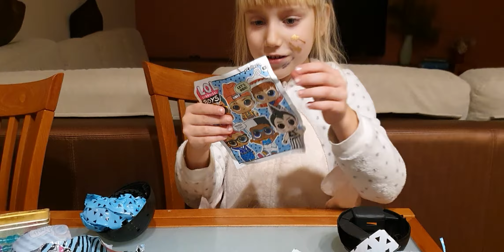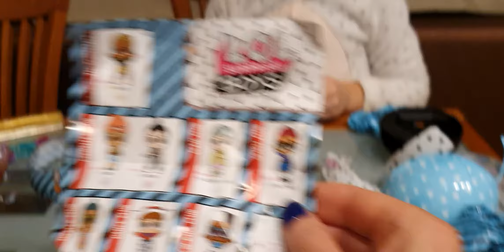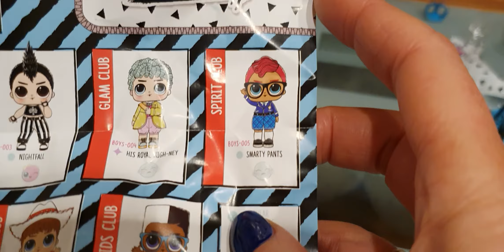Розпаковка LOL unboxing хлопець ЛОЛ Іринка розпаковує кульку ЛОЛ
Іринка-чудинка розпаковує свого першого хлопчика-Лол  2020 рік, січень.